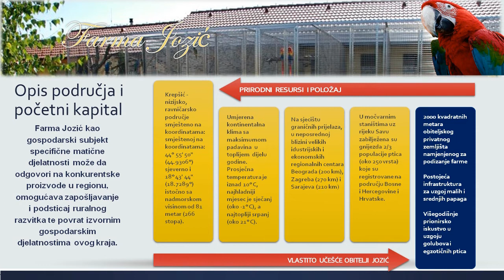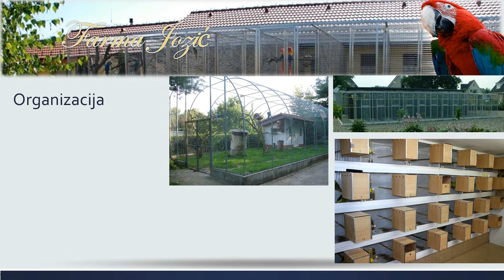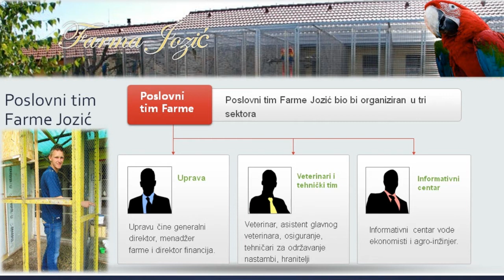Farma ptica Obitelj Jozić